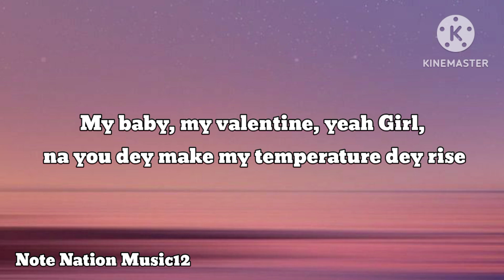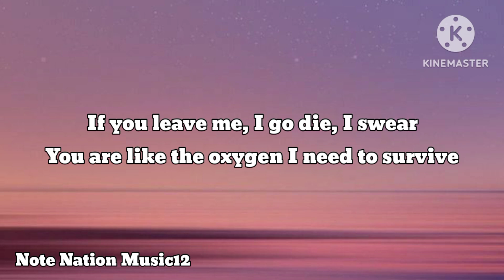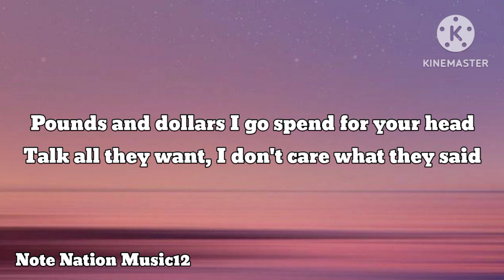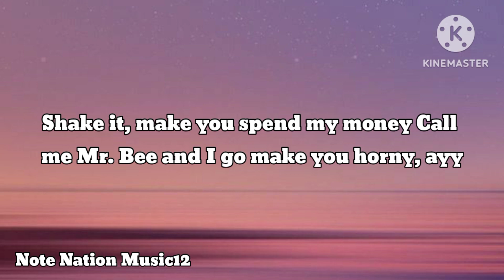CKay - Love Nawantiti Song (Lyrics)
CKay - Love Nawantiti (Lyrics)
(Tu-tu-tu, tu-tu-tu-tu-tu)
(Tu-tu-tu-tu, tu-tu-tu-tu-tu) Yeah

Ahh, ah-ah-ah-ah-ah, ah-ah-ah, ah-ah, ah-ah-ah (ah-ah-ah, yeah)
Ahh, ah-ah-ah-ah-ah, ah-ah-ah, ah-ah, ah-ah-ah
Ahh, ah-ah-ah-ah-ah, ah-ah-ah, ah-ah, ah-ah-ah (yuh)

[Joeboy:]
'Cause your matter, na him I come dey carry for my head
I'm feeling what you're doin', oya, baby, carry go, carry go

No dey do me hanky-panky, oh no-no-no-no, no

[CKay:]
Ahh, ah-ah-ah-ah-ah (And now Kuami), ah-ah-ah, ah-ah, ah-ah-ah

[Kuami Eugene:]
Girl, I want to go, but you got me comin'
Why should I be comin' early in the mornin'? Oya
Shake it, make you spend my money
Call me Mr. Bee and I go make you horny, ayy
I go show you lovin', I go take you to my city, city
Come and kill show, rockstar

[CKay:]
Ahh, ah-ah-ah-ah-ah, ah-ah-ah, ah-ah, ah-ah-ah (Ah-ah)
love nwantiti remix
tiktok songs